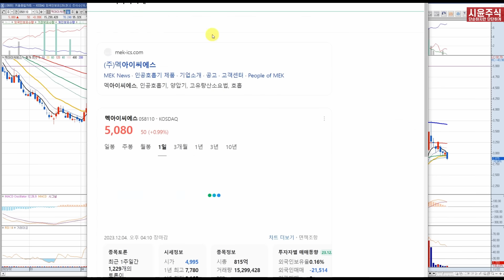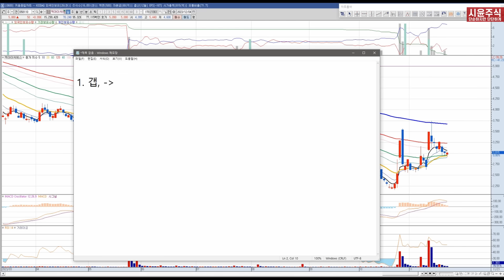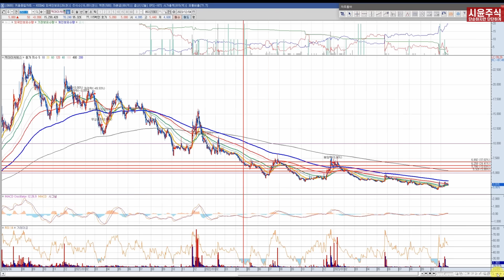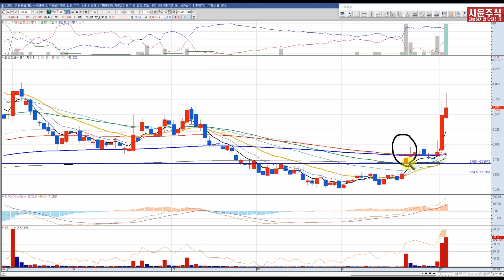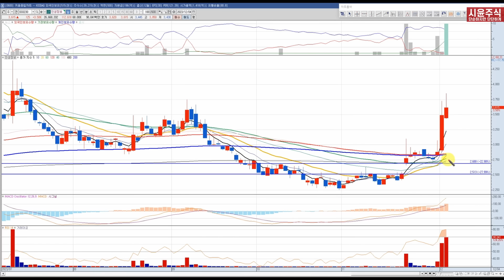조용한 종목이 갭상승으로 빨리 급등하는 이유